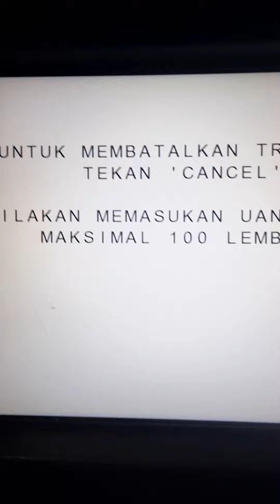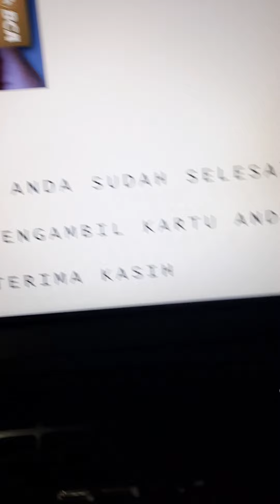Suara merdu saat Setor Tunai di ATM